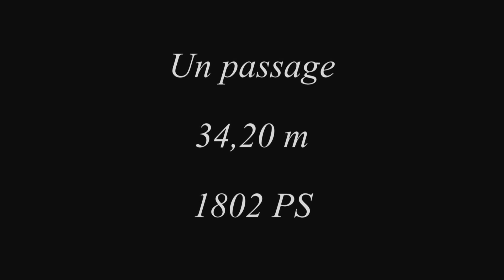Teaser harvest of rapeseed with four John Deere combine harvester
Bande annonce de la moisson des colza avec 4 moissonneuses John Deere